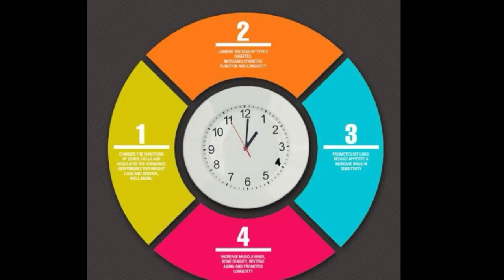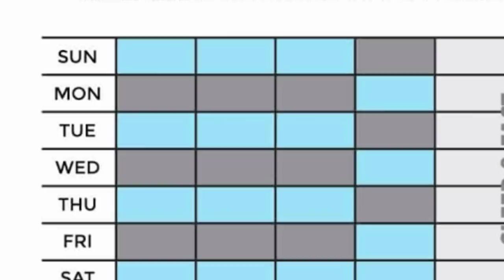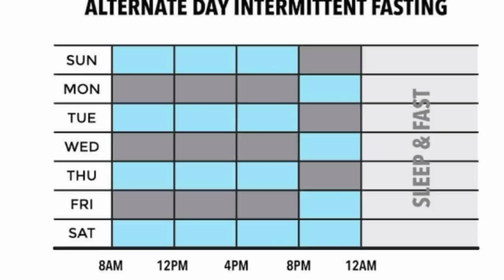100kgs అయిన మీలో పట్టుదల ఉంటె తగ్గిపోవచ్చు,intermittent fasting గురుంచి తెలుగులో~Kranthi chandika